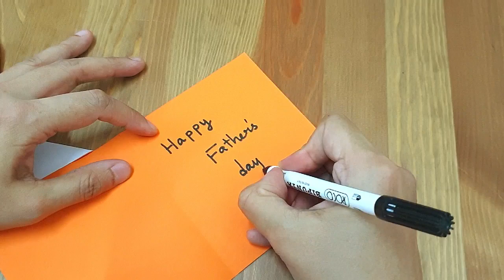DIY shirt card ,Father's day card ,teachers day card,handmade DIY paper card ideas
Very easy shirt card for father's day and teachers day
DIY paper greeting card
Homemade diy cards.

Materials required

Orange paper 15cm×20cm
Blue paper 10cm ×10 cm
White paper 2.5 cm wide
Glue